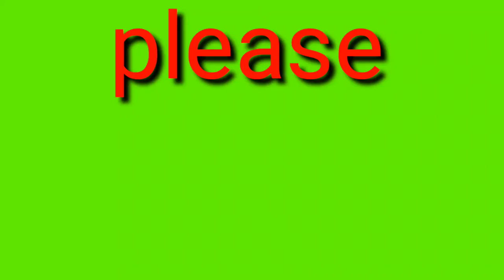HAPPY HELTH INDIA MITING ASKA ହାପି ହେଲଥ ଇଣ୍ଡିଆ ମିଟିଂ ଆସ୍କା